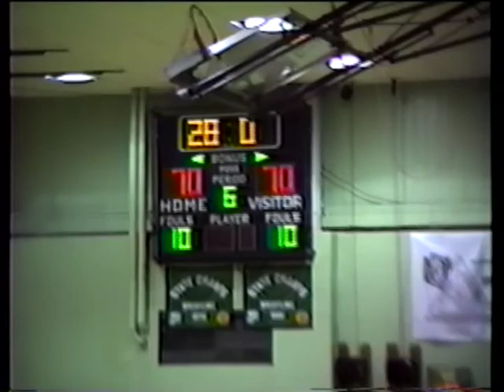Highland Hornets vs Tallmadge Blue Devils 1/16/1998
Highland Loses to Tallmadge in a double overtime game 76 - 70

Highland Roster
Ben Wagar
Ray Wasko
Joe Cisar
Nick Kundmueller
Tom Rees
Brad Zmrazek
Matt Coley
Ryan Unland
Rick Lappert
Chris Sauer
Chris Boardman
Nate Blower